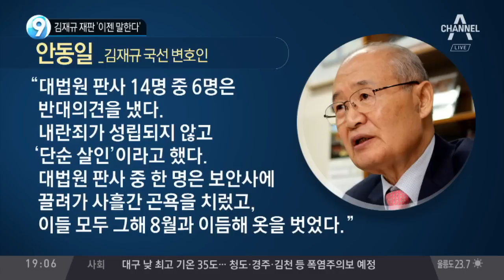김재규 재판 ‘이젠 말한다’